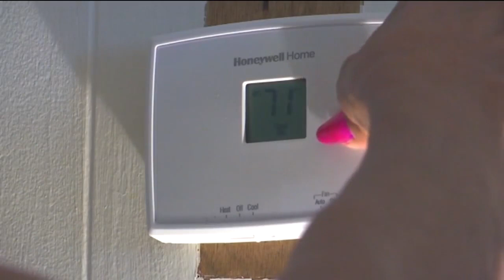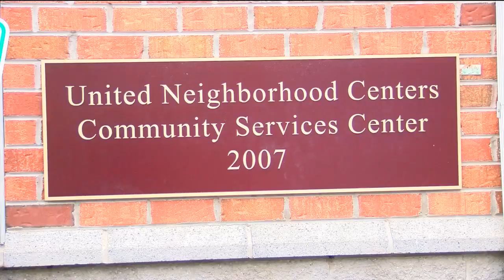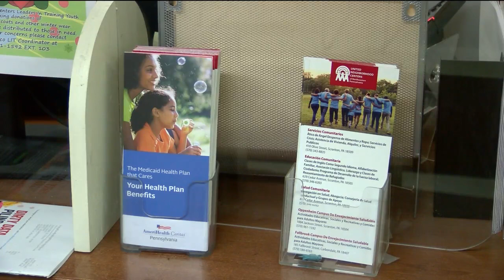Non-profit steps up to help with rising energy rates